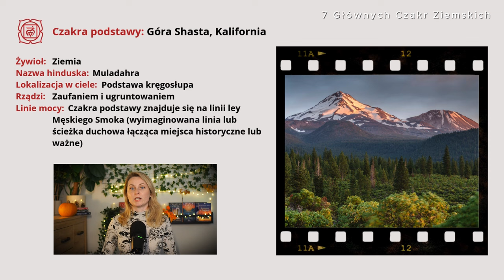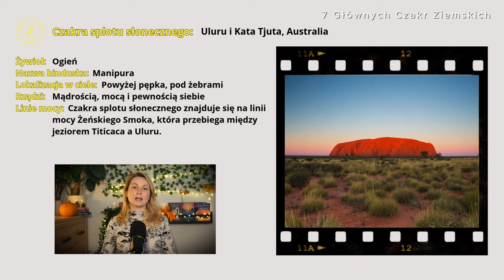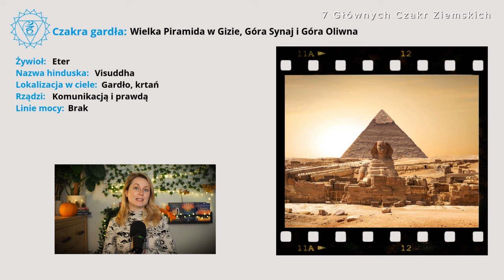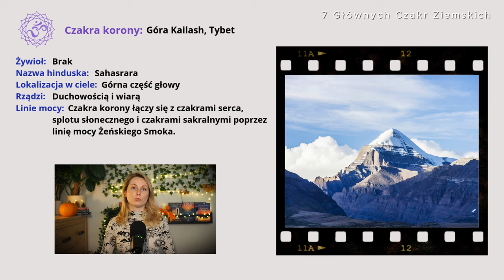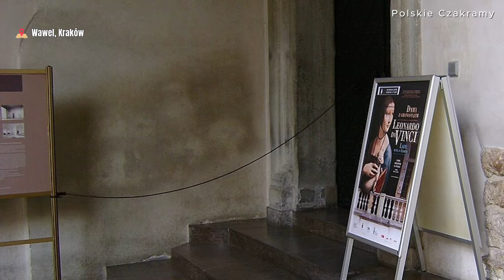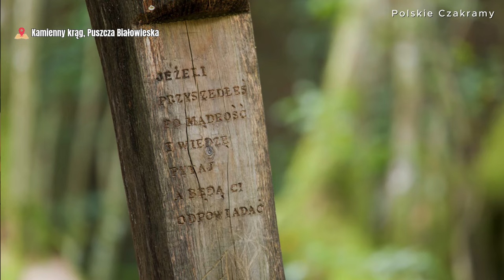Czakramy Ziemi i Polskie Miejsca Mocy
Zapraszam Cię do fascynującej podróży po najbardziej mistycznych i energetycznie naładowanych miejscach naszej planety w filmie "Czakramy Ziemi i Polskie Miejsca Mocy". Odkryjemy razem siedem głównych czakramów ziemi, które od wieków przyciągają pielgrzymów i poszukiwaczy duchowych z całego świata. Od Wielkiej Piramidy w Gizie po magiczne przestrzenie Machu Picchu, każde z tych miejsc kryje w sobie niezwykłe historie i tajemnice skrywane przez wieki. Wyruszymy także w naszą podróż po Polsce, by poznać miejscowe centra energetyczne, takie jak Wawel w Krakowie czy Ślęża, które od wieków fascynują i inspirują. W tym filmie zgłębimy ich znaczenie, historię oraz wpływ, jaki wywierają na tych, którzy je odwiedzają. Przygotuj się na poruszającą opowieść o niewidzialnych siłach, które kształtują nasz świat i naszą świadomość.

🎵Muzyka:
Desert Caravan by Aaron Kenny

❤️ Podobał Ci się odcinek?
Możesz wesprzeć mój kanał dowolną darowizną na nr konta: 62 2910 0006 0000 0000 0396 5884

⚡️Możesz również zostać stałym patronem mojego kanału i wesprzeć mnie poprzez comiesięczną subskrypcję tutaj na YouTube.⚡️

✅ Dzięki temu otrzymujesz dodatkowe materiały,
✅ dostęp do grupy dla osób wspierających mnie,
✅ możliwość uczestnictwa w live'ach
✅ i inne benefity, jakich bez wsparcia nie doświadczysz.

Bardzo dziękuję za wszystkie komentarze, łapki w górę, subskrypcje i finansowe wsparcie 🙏🏻✨